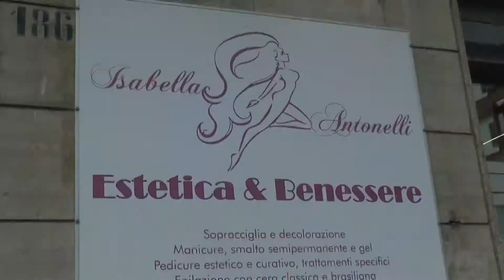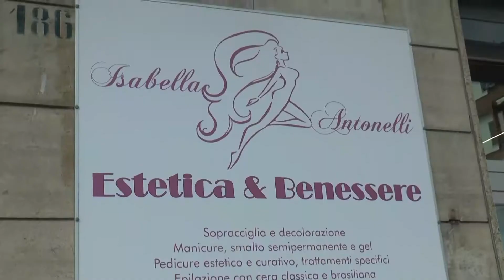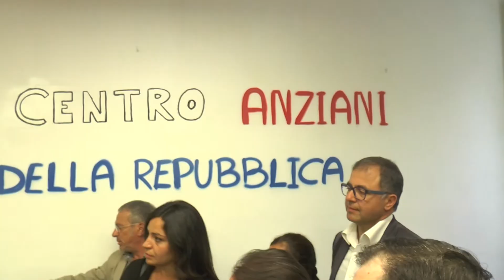Inaugurata la nuova sede del Centro Anziani in via della Repubblica